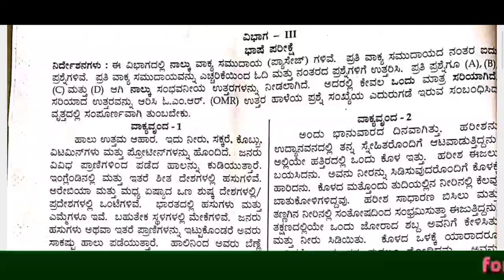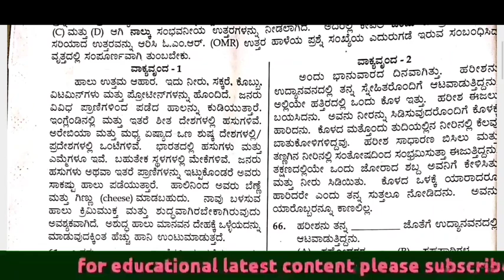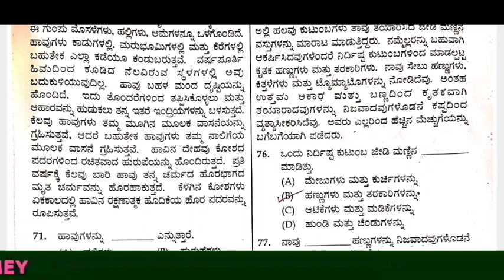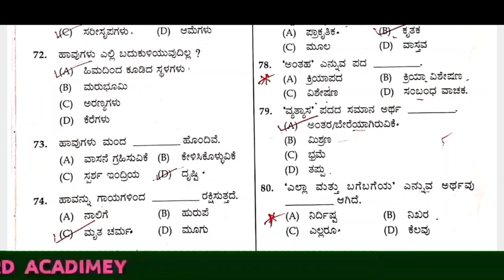navodaya question paper key answer 2023|navodaya exam key answer 2023|navodaya kannda passage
Hi in this video parents get information about navodaya mathematics questions in kannda medium

Your Quarries

Navodaya mental ability in kannada
Navodaya mental ability test
Navodaya kannada
Navodaya mathematics in kannada
Navodaya kannada passage
Navodaya simple tricks